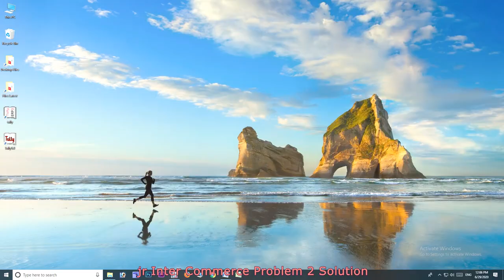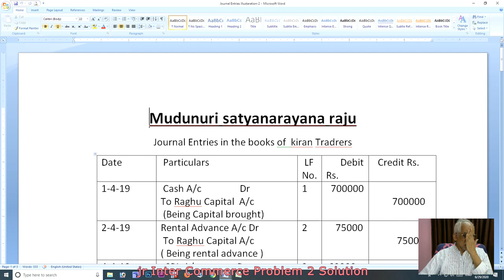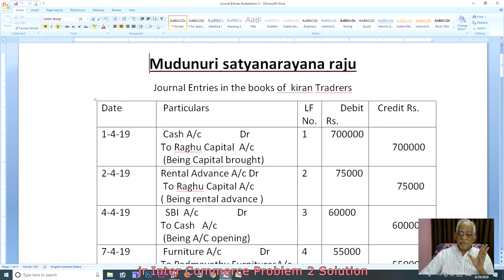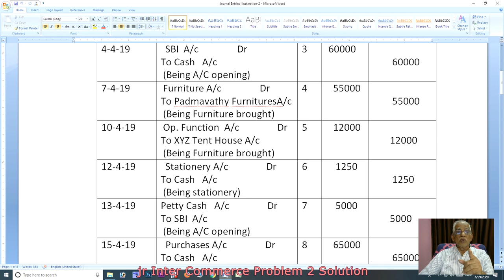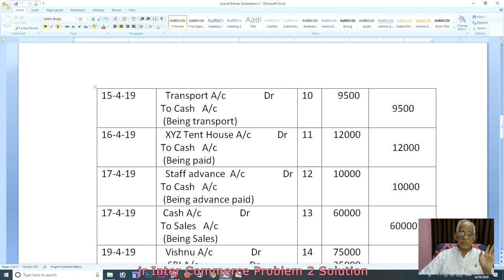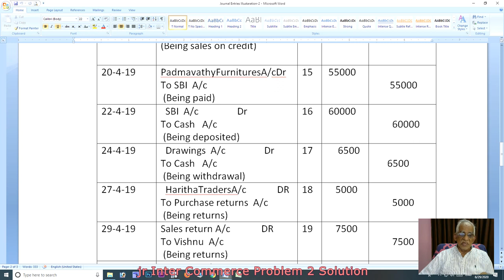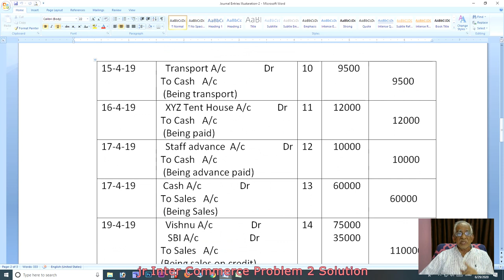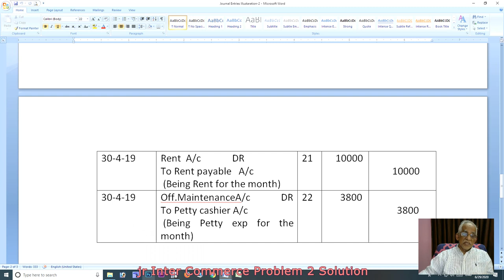Jr Inter Commerce Problem-- 2 (solution)/ Mudunuri satyanarayana raju/ satyaki Online guru/satyakitv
It is purely practical course that you cannot get from any source in India